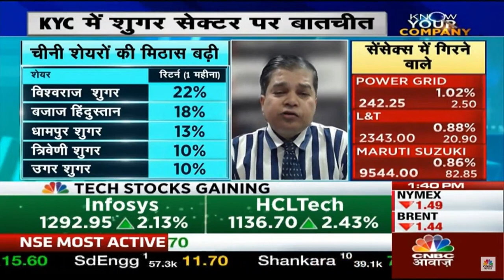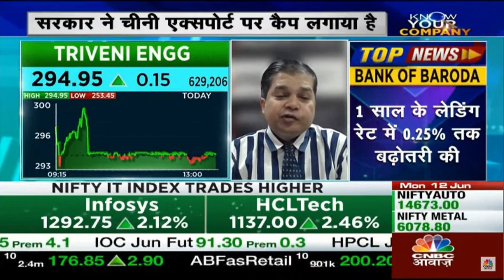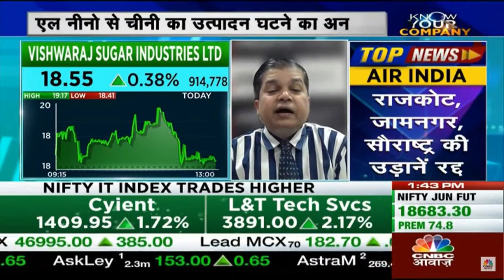Avinash Gorakshakar, Director Research, Profitmart Securities, on CNBC Awaaz | Best Stock Analysis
Mr. Avinash Gorakshakar, Director Research, Profitmart Securities, on CNBC Awaaz | Sugar Sector Stocks | Triveni Engineering | Vishwaraj Sugar